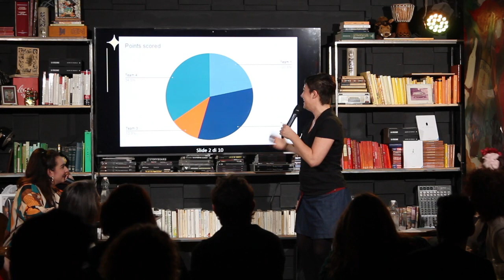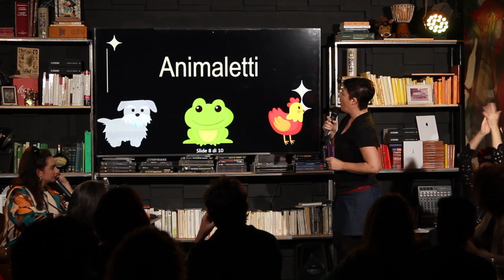Perché non dovresti preoccuparti se non fai la cacca una volta al dì - Elena (POWERPOINT KARAOKE)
Elena - Perché non dovresti preoccuparti se non fai la cacca una volta al dì
PowerPoint Karaoke al Ghe Pensi Mi

Presenta Corinna Grandi
con Valentina Cherchi

Un progetto a cura di Dramatrà e La Balena Improvvisazione
Grazie al Ghe Pensi Mi